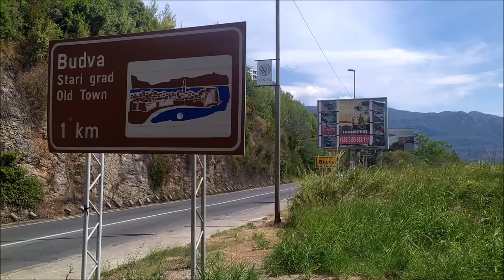Budva Dancer girl. In Montenegro the town is known as Budva, meaning SOFT. Tourism Travel Europe.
Relax, Music for the Soul, Good Mood Music, tourism, attractions, Europe, Travel & Events, Vacation, holidays, Montenegro, Balkans, Budva, Vlog without face, walk, walking, stroll, visual, Visual Walk